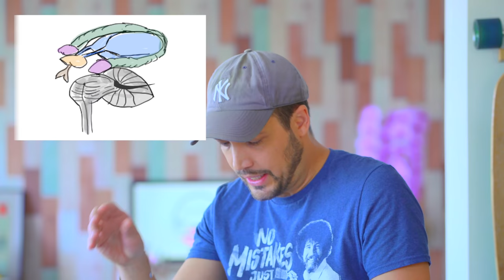自分を大切にすると「やる気」が続くよ 4K